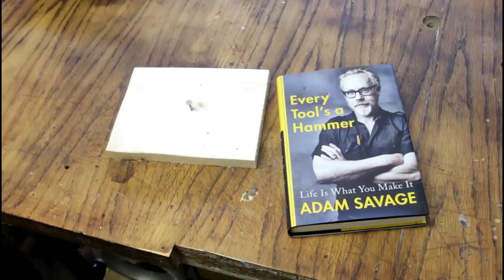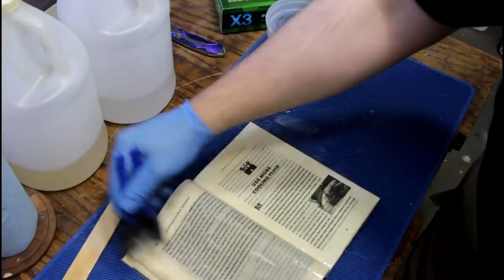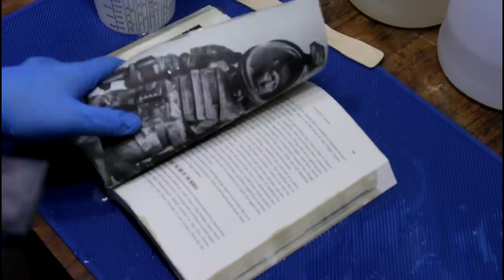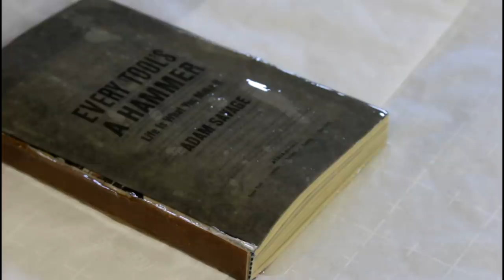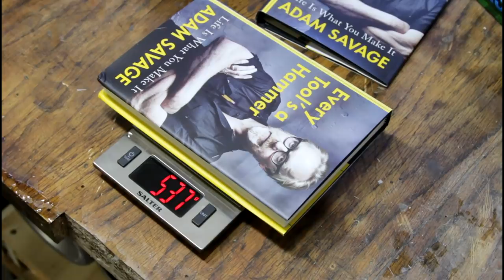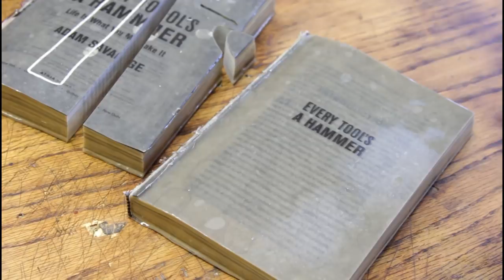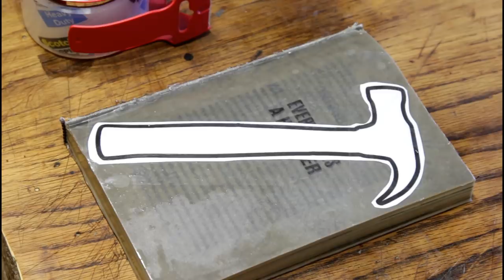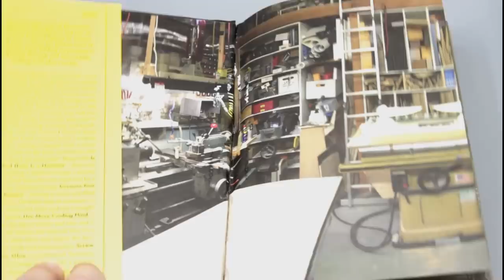Turning a Book into a Hammer!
Micarta is one of my favorite substances. That being said, making an entire book into a block of micarta isn't something I want to again anytime soon.

Want To Make this Project?

Adam's Book
Rubber Mat
Rubber Gloves
Mixing Cups
Mixing sticks
Better Scroll Saw

Filming Gear:
Canon T5i
Rode Mic
Joby Tripod